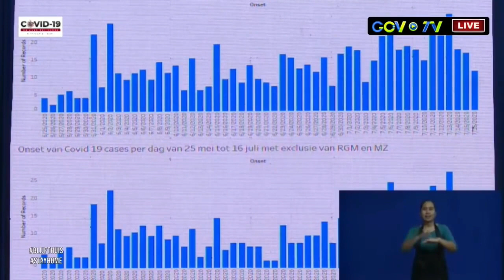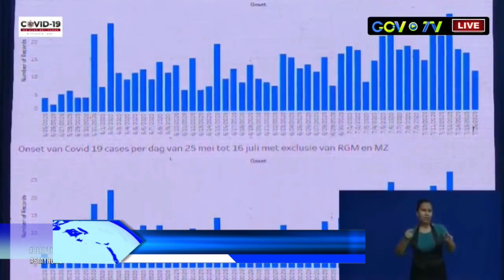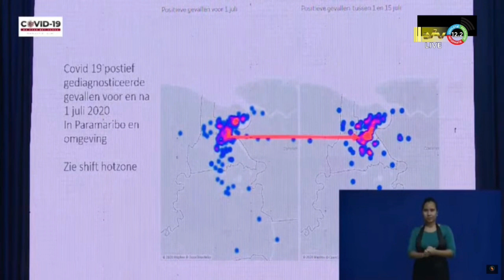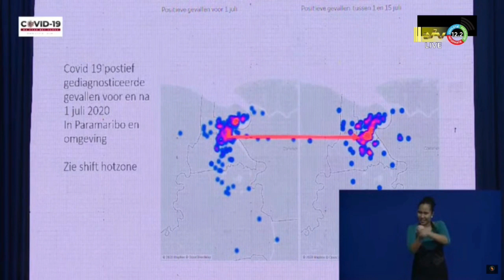22 07 2020 Ingrid Krishnadath over groei COVID-19 gevallen